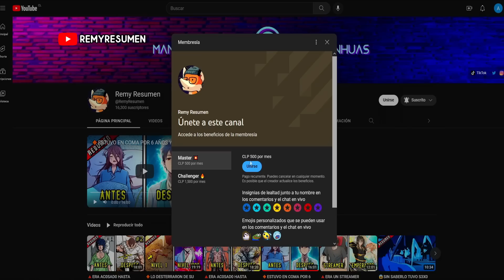🔶RENACIÓ COMO UN ESQU3LETO QUE PUEDE EVOLUCIONAR | Resumen de Manhwa / Manhua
Buenas gente, hoy les resumo la historia de un muchacho que renació en el cuerpo de un esquelet0 y buscará la forma de como regresar . 🦊